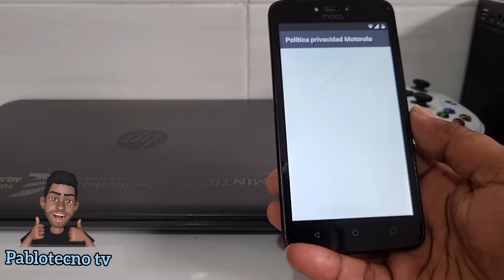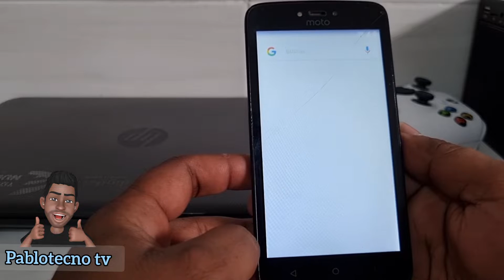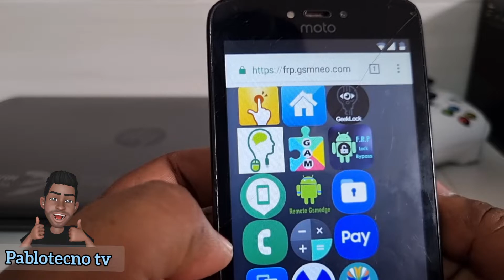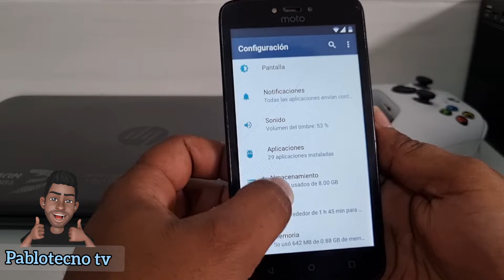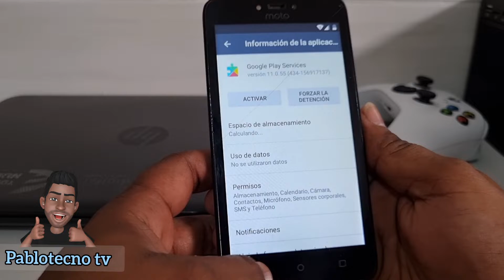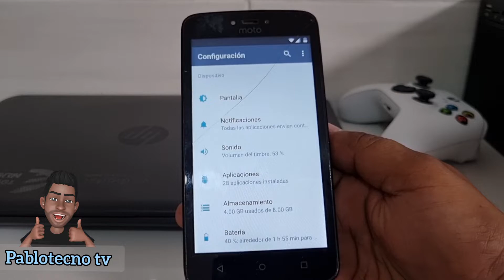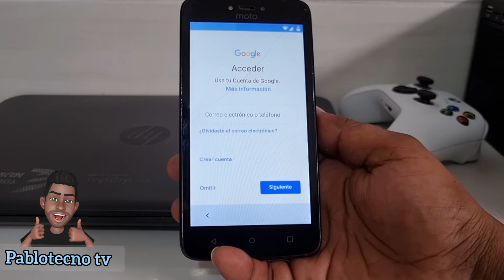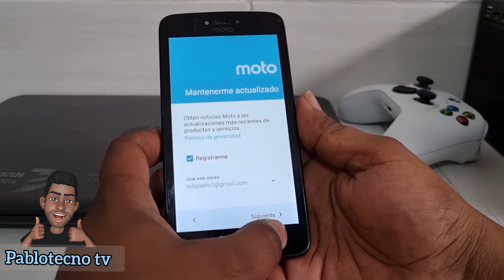Eliminar o quitar cuenta Google Motorola moto c método efectivo y seguro sin PC 2022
remover cuenta Google del Motorola moto c moto c plus fácil rápido o eliminar cuenta Google moto c sin PC ni YouTube xt1750
xt1757 todas las referencias nuevo método 2022 efectivo fácil y rápido
hacer frp moto c 2022
bypass Motorola moto c